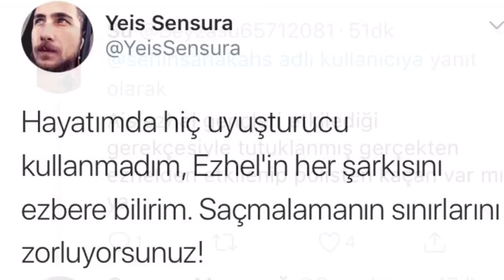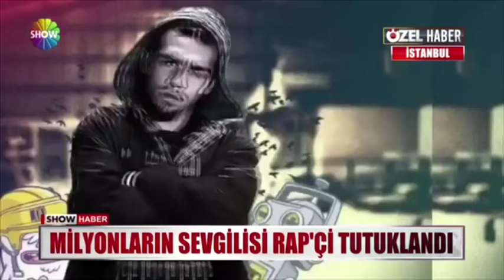EZHEL'İN TUTUKLANMASINA RAPÇİLERİN YORUMLARI VE CEZAEVİNDEN İLK GÖRÜNTÜLER!!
Ais ezhel adıyla bilinen Sercan İpekçioğlu bu akşam saatlerinde gözaltına alındı ve tutuklandı. Savcılıktan ilk açıklama geldi.

ezhelhaber
ezhel haber
ezhel hapis
ezhel adliye
ezhel tutuklandı
ezhel cezaevi
ezhel yeni
ezhel ceza
ezhel cezayedi
ezhel uyuşturucu
ezhel 2018

Ezhel TUTKULANDI - SON DAKİKA ceza evinde ezhel haber ezhel uyuşturucu